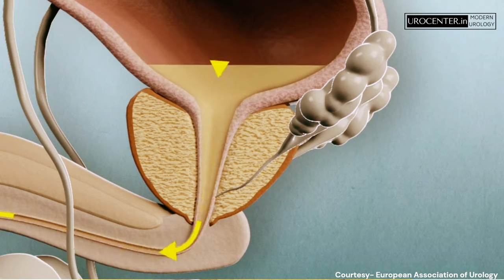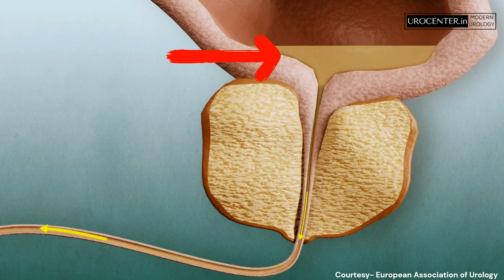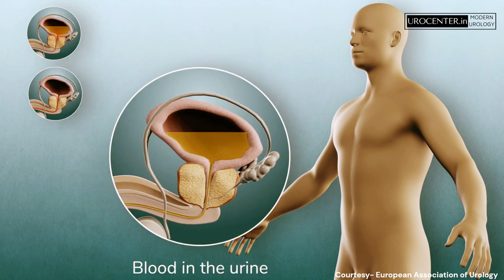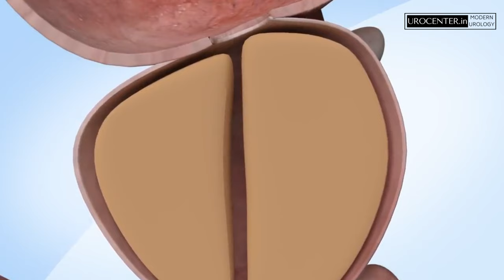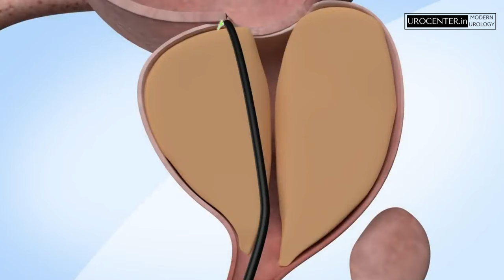🥸 आपके PROSTATE का सही ✅ इलाज़ -आपके हाथ 😳 Enlarged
In this video, i am telling you a method through which you can judge  and take a decision for your prostate treatment.
 1. प्रास्टेट का क्रांतिकारी नया इलाज़ 😳 Game Changer for PROSTATE ✅

👉Prostate gland enlargement and urinary problems are one of the most common old age men issues. Here i will teach you about a method through which you can judge whether your prostate is causing any problem to you or not. Prostate cancer and Prostatitis are different problems that we will discuss in next videos in prostate series.

👉 प्रोस्टेट ग्रंथि का बढ़ना और उसकी वजह से पेशाब में दिक्कत आना यह वृद्ध लोगों की सबसे महत्वपूर्ण समस्याओं में से एक है। प्रोस्टेट का कैंसर और प्रोस्टेट का इन्फेक्शन यह दोनों अलग समस्याएं हैं जिन्हें हम प्रोस्टेट सीरीज के अगले वीडियो में समझेंगे।

☎️ For appointment, WhatsApp 📲 on 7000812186
अपॉइंटमेंट के लिए 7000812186 पर व्हाट्सएप करें।

-Dr Vikas Singh
MBBS, MS, MCh Urology, Genito Uro oncology, Robotics and Kidney Transplant Surgery.
Kokilaben Hospital Indore.🏥

❤️Connect directly with Dr. VIKAS SINGH